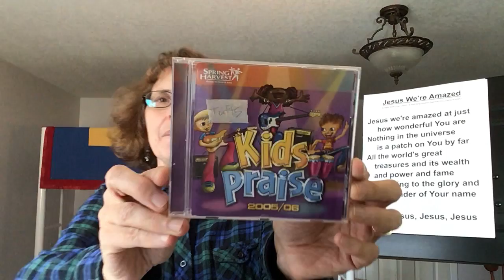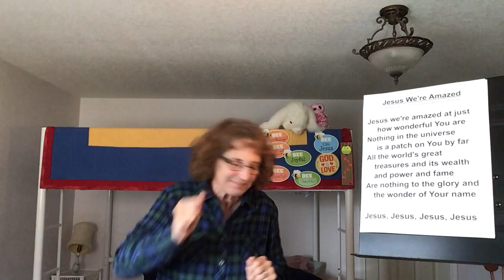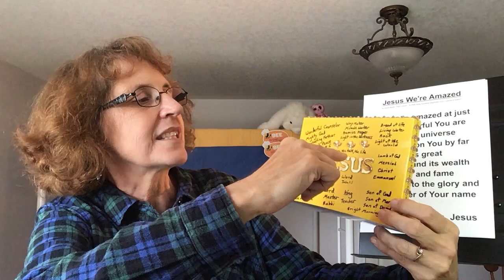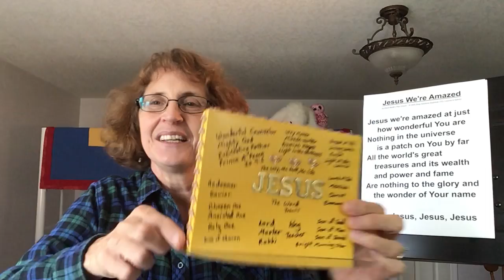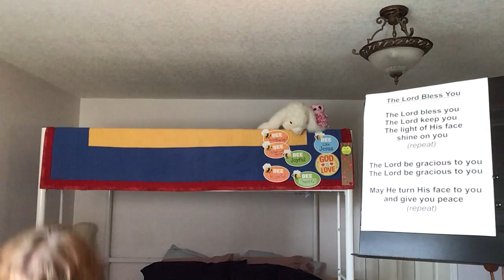Kid's Corner - October 18, 2020